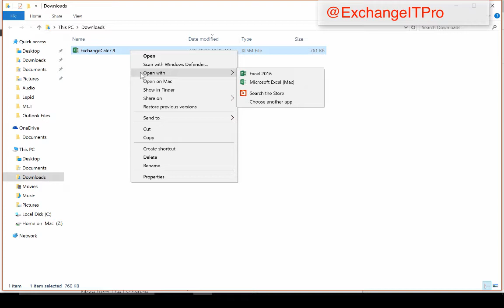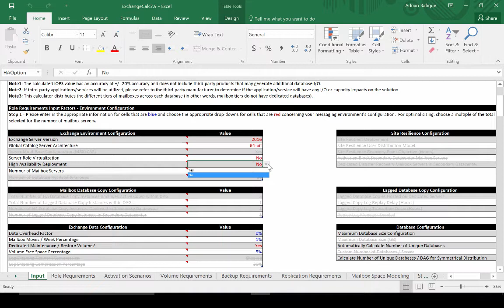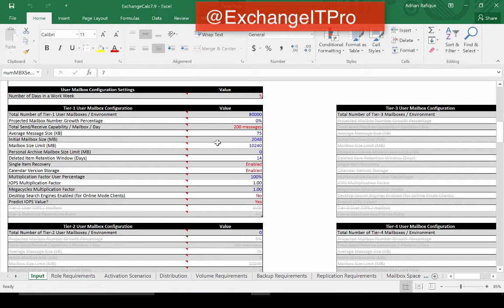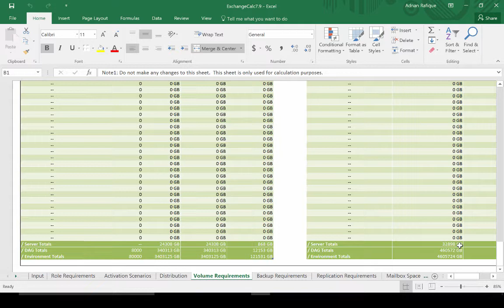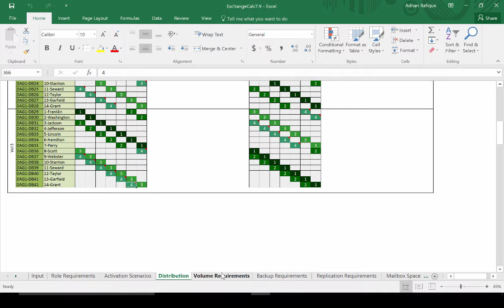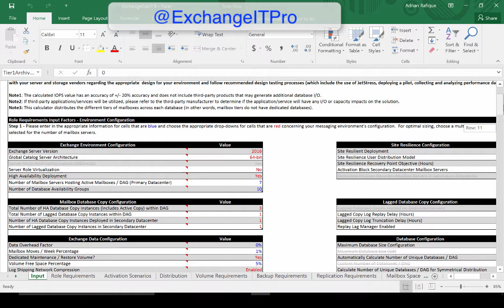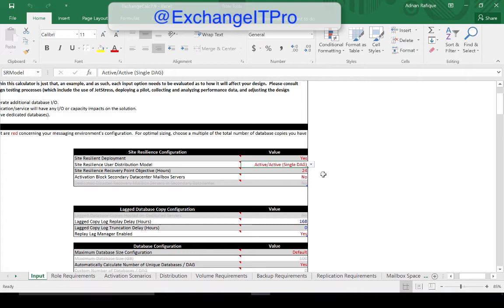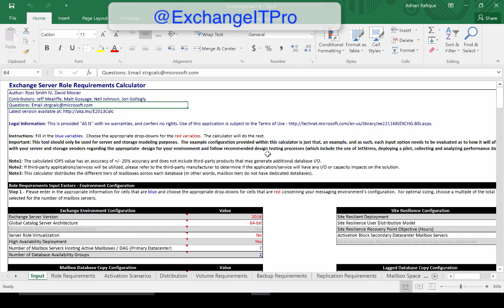Exchange Server role requirement calculator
Exchange Server 2016 Role Calculator
In this video you will learn how to use Exchange Role Requirement Calculator for your Exchange 2016 Design. It also helps you for capacity planning and sizing your email on exchange servers

New Year Gift - My Free Course at Udemy - Yes 100% Free